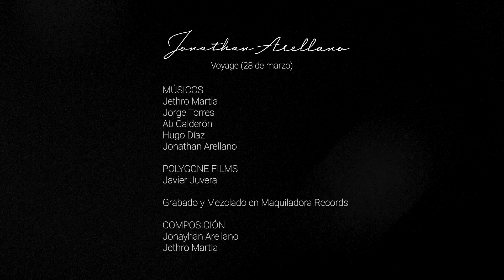Voyage (28 de marzo) - Jonathan Arellano